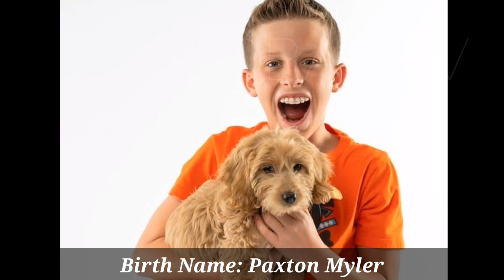Ninja Kidz Tv || Family Members || Real Name Real Ages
Ninja Kidz TV is a popular YouTube channel with over 6 million subscribers. Features family of 4 kids, Bryton (15) Ashton (13) Paxton (10) and Payton (10). Skilled martial artists, American Ninja Warriors, gymnasts and above all – Ninjas